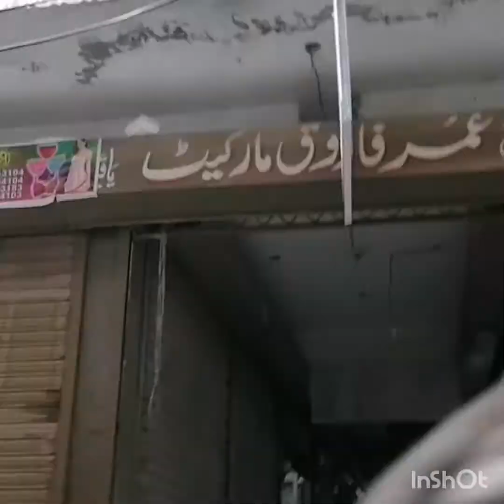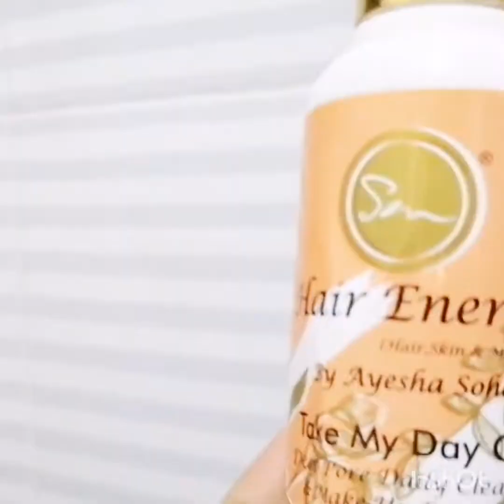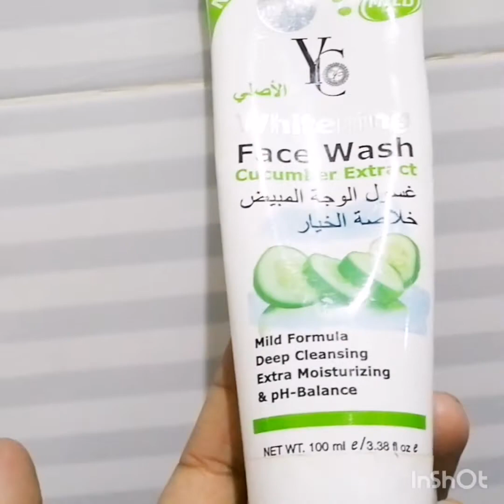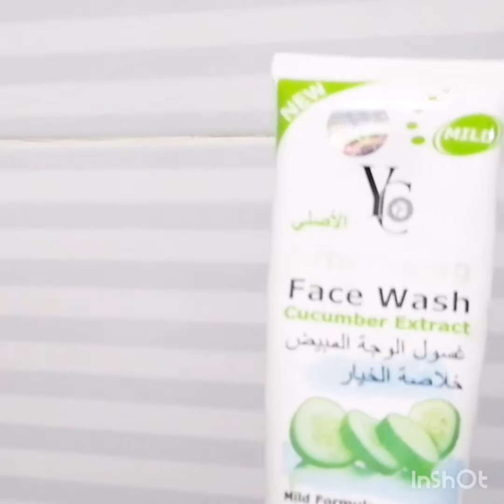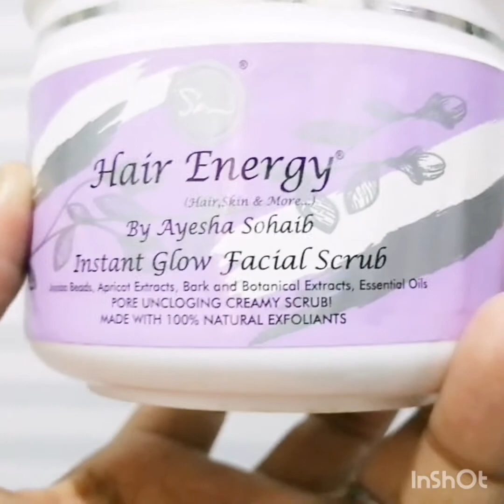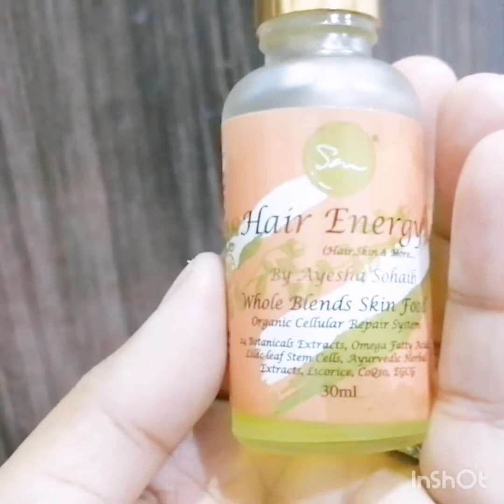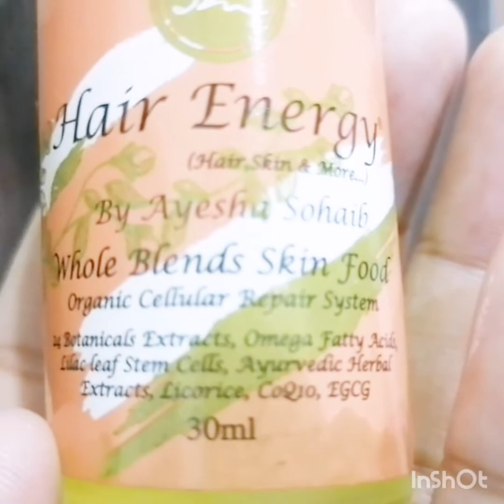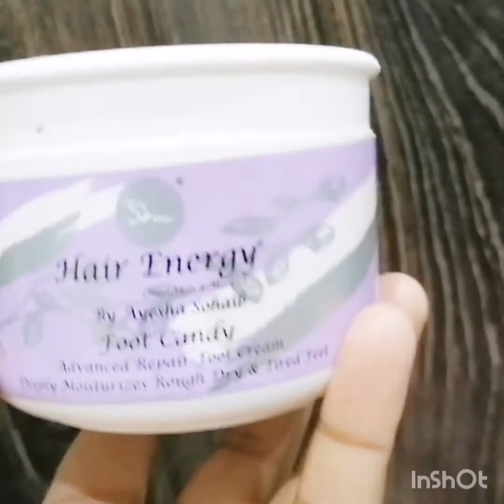A day in my life#my winter skin care routine organic and worth buying skin care products.....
organic products
daily routine